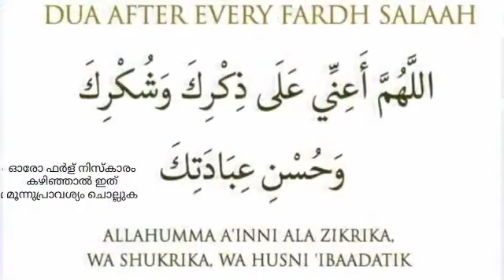കൂറ് കച്ചവടം വിഷയം കേൾക്കുക പഠിക്കുക- Usthad Simsarul Haq Hudavi